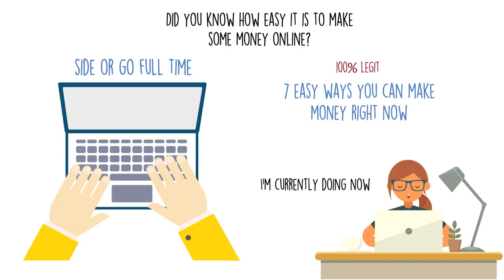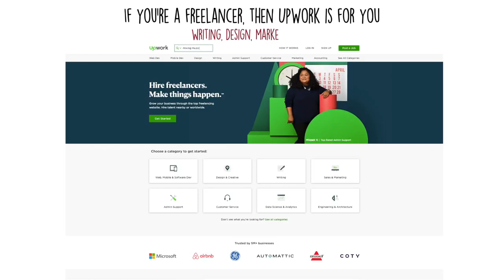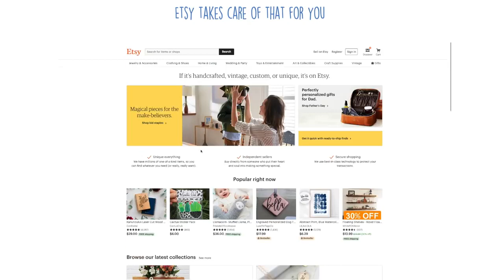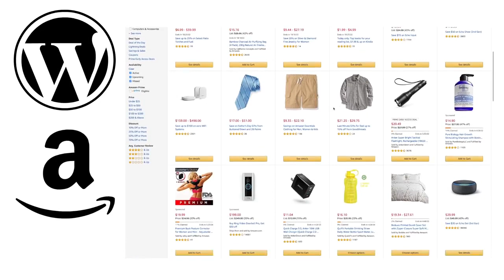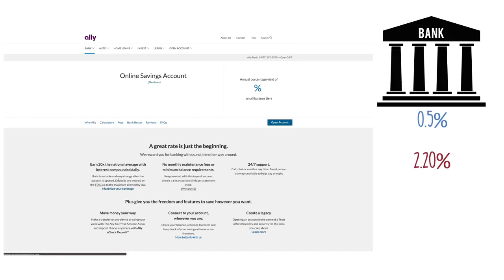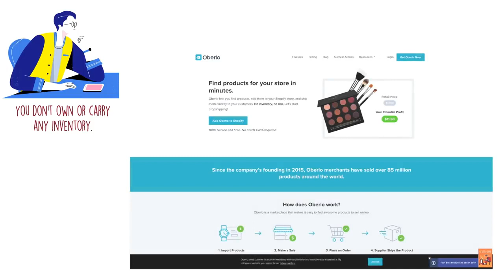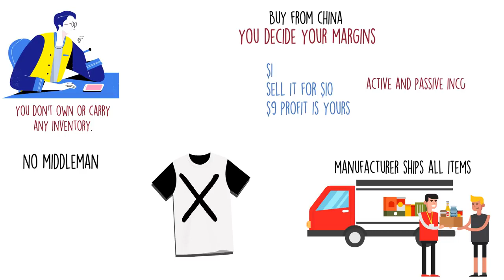7 Easy Ways To Make Money Online in 2023!!| MoneyMaker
In this video i am gonna show you 7 easy ways how to earn money online in 2023!!

Video and Thumbnail from TheLearnSociety